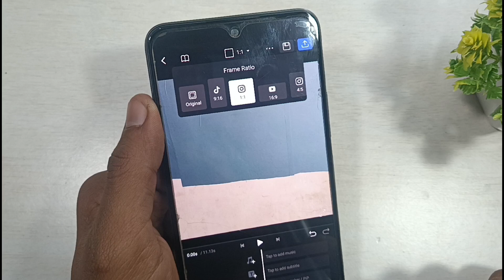how to change aspect ratio of video in vn | frame ratio in vn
This video is about how to change any video aspect ratio or frame ratio in vn video editor app